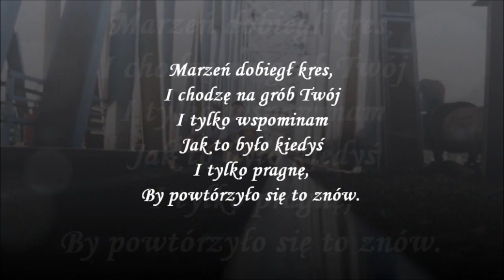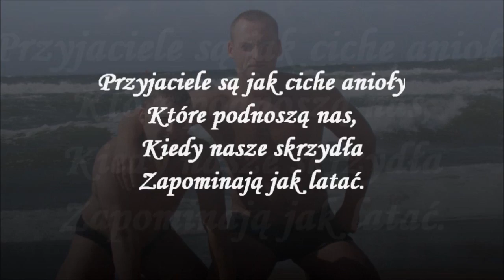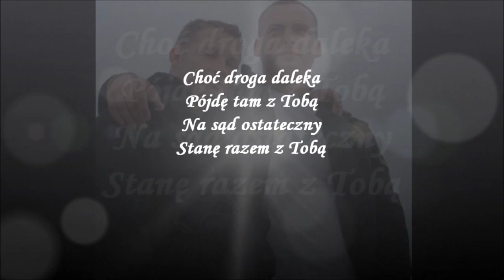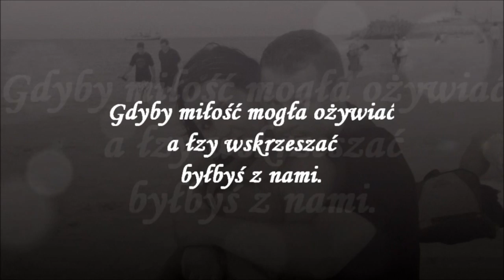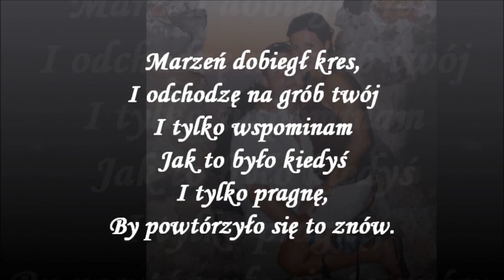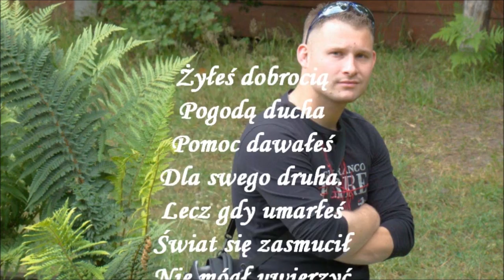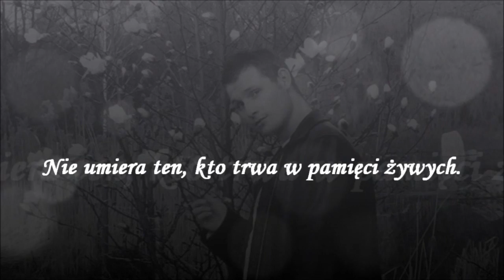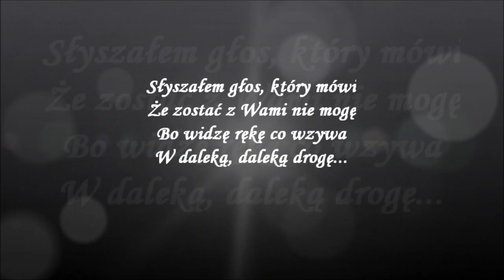Kamil Czyrkowski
Film poświęcony pamięci Kamila Czyrkowskiego.